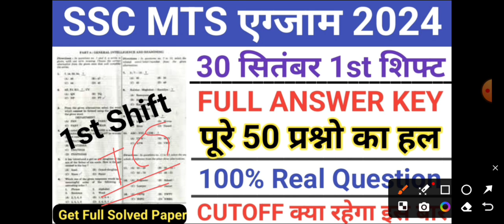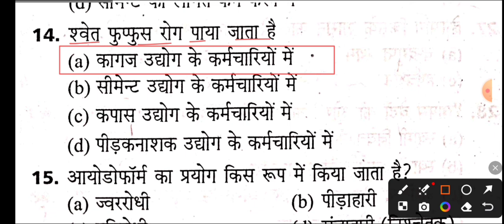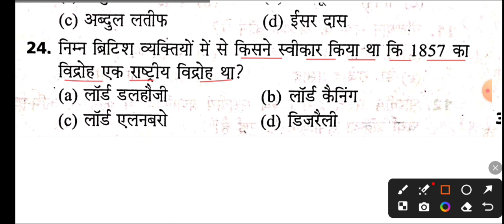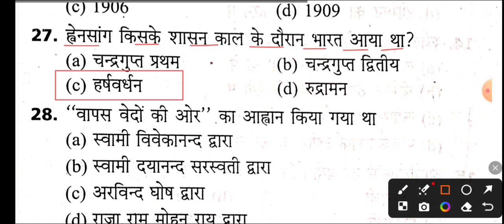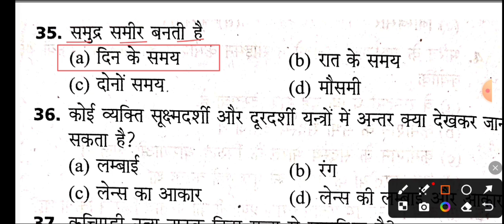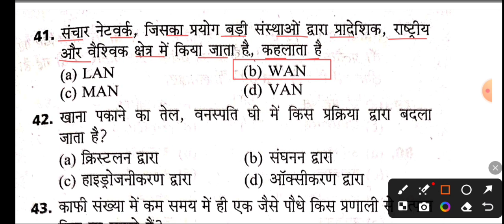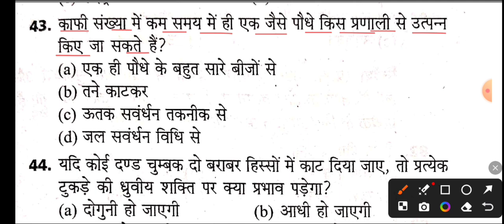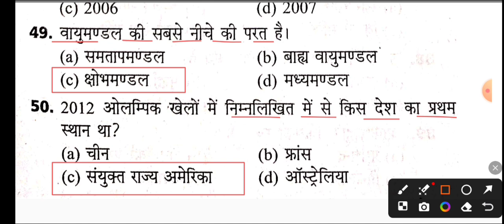SSC MTS 30 September All Shift Question | ssc mts 30 september 1st,2nd& 3rd shift exam analysis 2024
ssc mts model paper in telugu 2024,
ssc mts exam 2024,ssc mts model paper,
ssc mts model question paper,
ssc mts 2024,ssc mts original question paper,
ssc mts paper 30 sept 2024,
ssc mts gk gs mcqs in telugu 2024,
dhruva academy ssc mts model papers in telugu 2024

gs practice set,ssc mts 2024,
gs practice set rojgar with ankit,
gs practice set by naveen sir,

ssc mts 2024,ssc mts vacancy 2024,
ssc mts havaldar new vacancy 2024,
ssc mts havaldar 2024 vacancy,

study 24 hours ssc mts,
ssc mts study plan 2024,
ssc cgl 2024,
ssc mts application status 2024,
study 4u mts analysis,
3rd shift 2024,
ssc mts application status check 2024,
ssc mts status check 2024,